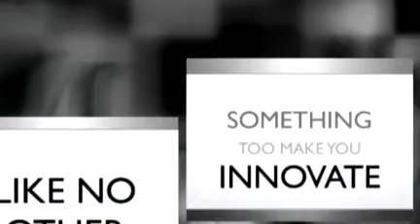NPDA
New Product Development Academy by MACA